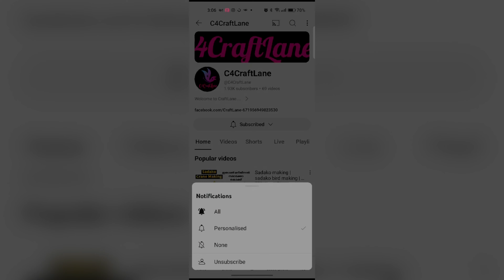carboard stingray | diy stingray | cardboard fish| diy fish model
Today i will share tutorial of how to make moss garden from scratch. we can make moss garden easily at home.
I'm on Instagram as @c4craftlanee
DM📩 your tried pics om instagram, I will post it on my channel...

Materials Required
• fevicol
cardboard
•acrylic color :green, blue, yellow, white, black
tissue paper
white paper